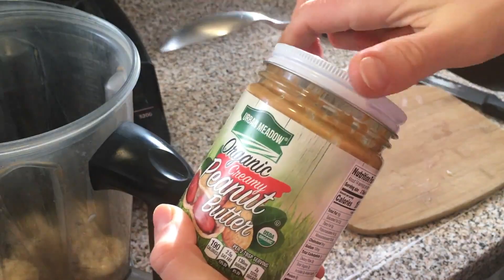3 QUICK and EASY Vegan "Ice Cream" Recipes | Dairy Free Desserts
What is not to love about nice cream? It is a sugar-free, dairy-free frozen dessert made by simply blending frozen bananas and adding anything you really like to turn it into a tasty treat for your body and soul! No churning required to create this creamy desert, so it is ready within a couple of minutes.  You can eat it right away as a soft serve or leave it in the freezer for 30-60 minutes to harden a bit more. You can even eat it for breakfast if you like! ENJOY!

Peanut Butter Chocolate Sprinkle:
2 ripe bananas, frozen and sliced
¼ cup soy milk
1 tbsp peanut butter
Sprinkle grated chocolate on top

Place the bananas, soy milk, and peanut butter into the food processor or high-speed blender and blend until smooth. Grate some dark chocolate on top and serve immediately for a soft-serve consistency or freeze for 30 to 60 minutes for a firmer texture. ENJOY!

Strawberry Banana Pecan:
2 ripe bananas, frozen and sliced
¼ cup water
½ cup frozen strawberries
¼ cup pecans
Sliced strawberries for decoration and cacao nibs

Place the pecans and water into the food processor or high-speed blender and blend until well incorporated. Add bananas and strawberries and blend again until smooth. Serve immediately for a soft-serve consistency with some cacao nibs and sliced strawberries on top or freeze for 30 to 60 minutes for a firmer texture. ENJOY!

Chocolate Delight:
2 ripe bananas, frozen and sliced
¼ cup soy milk
1 tbsp almond butter
2 tbsp cacao powder
1 tsp vanilla
Chocolate syrup

Place all ingredients into the food processor or high-speed blender and blend until well incorporated. Serve immediately for a soft-serve consistency with some chocolate syrup on top or freeze for 30 to 60 minutes for a firmer texture. ENJOY!